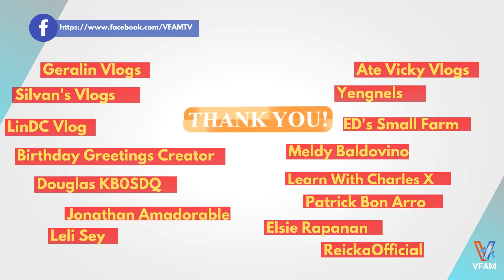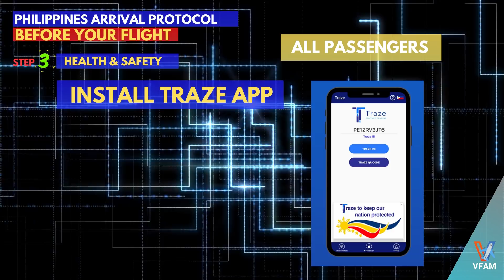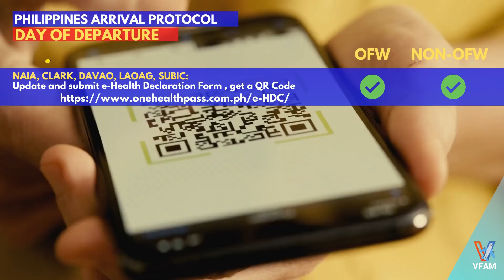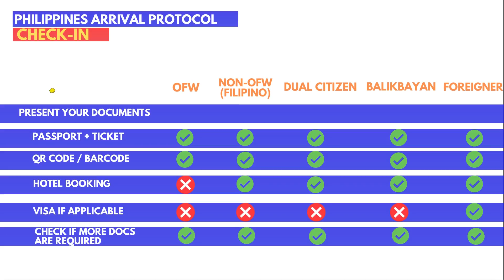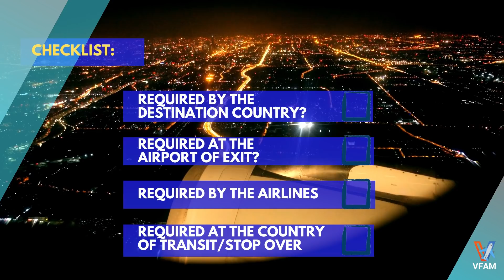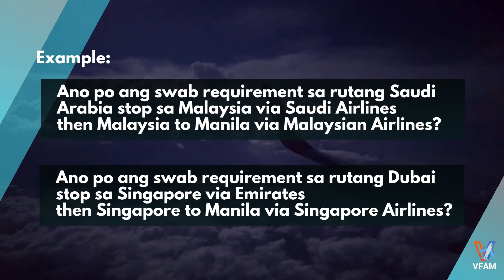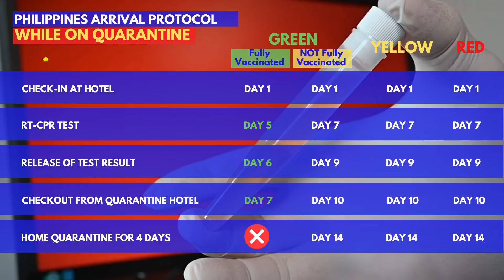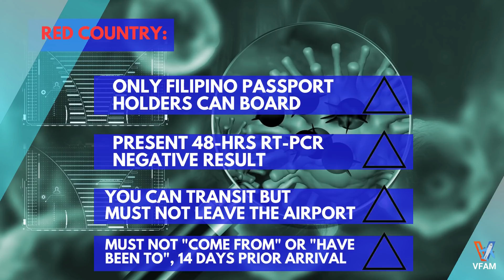🔴LATEST STEP-BY-STEP ARRIVAL PROTOCOL | IATF COMPLETE ARRIVAL PROCEDURE | PHILIPPINES TRAVEL UPDATE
COMPLETE TAGALOG & ENGLISH STEP-BY-STEP ARRIVAL PROCEDURE GUIDELINE AND FAQs for OFW and NON OFW BALIKBAYAN AND FOREIGNERS TO THE PHILPPINES.  SIMPLIFIED with FREQUENTLY ASKED QUESTIONS and ANSWERS.

NAIA, Manila, Subic, Clark, Cebu, Laoag, Davao Arrival Guide as of October 2021 For OFWs, Non-OFWs, Balikbayan, Dual Citizens and Foreign Nationals

PHILIPPINES TRAVEL UPDATE ON QUARANTINE, ENTRY RULES, SWAB REQUIREMENTS.
ARRIVAL COMPLETE GUIDELINES FOR FILIPINOS OFW AND NON OFW and their Family, FOREIGN NATIONALS eligible to enter the Philippines. Philippine Immigration Documents and requirements.

Quarantine Protocols for Fully Vaccinated, Green List/Green Lane.

Mga dapat malaman ng mga Pilipino na uuwi sa Pinas
Philippine Immigration Travel Rules and Guideline

MANILA / NAIA Registration links

For NON-OFW PAL passengers from Middle East: register also in PADLAB
     All Other NON OFWs and are PAL passengers: register also in PAL CIF:

SUBIC
1. Get QR code:

Quarantine Hotels
Manila:

Philippines covid 19 update
Vaccination Campaign Philippines update
Green Lane Philippines Update
President Duterte not willing to compromise amid appeal to ease OFW quarantine protocols
Shortened Quarantine Period
ofw quarantine sa pinas latest news
iatf philippines updates
latest update travel to philippines
manila naia airport latest news update today
new protocol non ofw going back to philippines
new protocol ofw going back to philippines
quarantine philippines
pal and cebu pacific cancelled flights
philippines travel ban update
travel ban protocol restrictions advisory update philippines